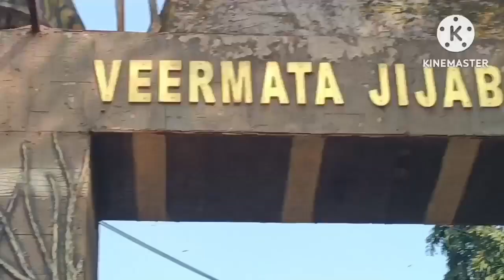Byculla Zoo Mumbai | Complete Guide to Rani Baug | ट्रेन छूट गया अब क्या करे । Mumbai Local Train l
Rani Baugh Byculla Mumbai Vlog  ट्रेन छूट गया अब क्या करे।Mumbai Local Train Traveling Vlogs।

guys video ko full watch karna video bahut comedy hai

byculla zoo tiger
byculla zoo penguins
byculla zoo kaise jaye
 byculla zoo online ticket
byculla zoo lion
 rani bagh
rani bagh mumbai
rani baug byculla
rani baug tiger
how to go ranichi baug from mumbai
how to go rani baug by train
how to go rani baug byculla
 how to reach byculla zoo by train
how to go byculla by train
Mumbai zoo
Jokesh Poojary
veermata jijabai bhosale udyan and zoo
Vlog
chowl family vlogs
mumbaikkar
7000 rent
8000 rent
garib ka ghar
middle class family home tour
Mumbai life
Mumbai middle class family life
ma bet makeup challenge
2 year old daughter does My Makeup
my 2 year old baby
beti ne kiya ma ka makeup
Funny video
viral video
middle class ma beti
support me
viral my video
Mumbai vlog
First vlog
pahla vlog
my first viral vlog in mumbai
Couple vlogs
Middle class couple vlog
Mumbai middle class couple vlog
Mumbai phoenix mall Kurla
Mumbai mall
Shorts
YouTube shorts
yt short
YouTube support
middle class family in mall
Rent House
Couple life vlogs
Naziya Shaikh Indian vlogger
Naziya Shaikh in Mumbai
Village life
Love marrige couple
Love marrige couple In Mumbai
Mumbai life
Mumbai chawl life
Middle class couple chawl life
kajal Mithun vlog
kajal Mithun ka ghar
kajal Mithun
Vijay Riya vlog
Garib ka vlog
garib couple ka ghar
family vlog
cute couple vlog
love marrige cute couple vlog
family fun in mall
family love
family support
vijay Riya vijay Riya ka ghar
love stories